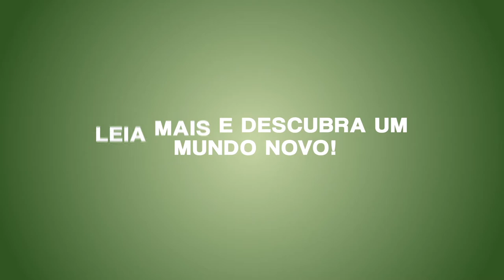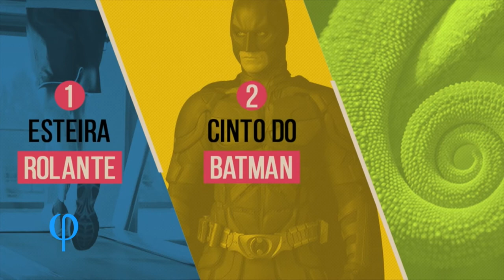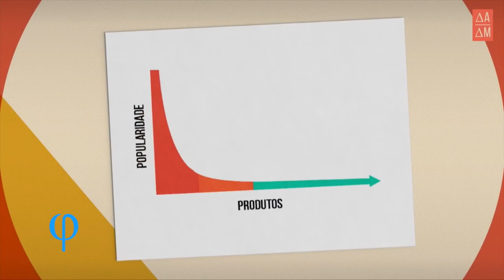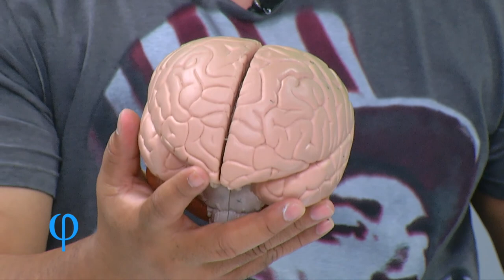Consciência Humana 26.02.18 - Neurociência e educação com Gerlene Maria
Esta edição do programa Consciência Humana, na apresentação do professor Elielson Santana traz a neurologista Gerlene Maria, que fala da neurociência com foco na educação. Confira mais um sucesso da programação da sua TV Assembleia do Piauí.